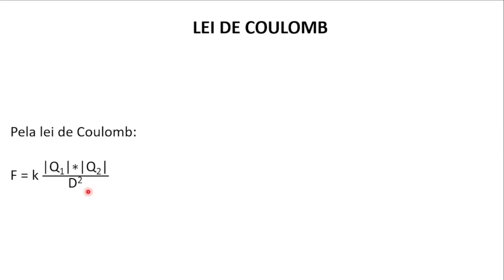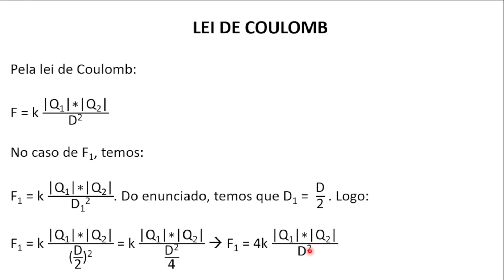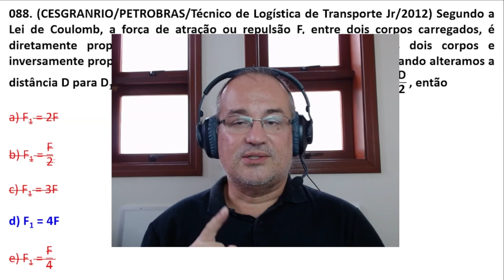#088 - Eletricidade - Alteração na Força Eletrostática com a mudança na distância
Questão da CESGRANRIO em que o candidato(a) deve calcular Alteração na Força Eletrostática com a mudança na distância entre os corpos.

Concurso de 2012 para a PETROBRAS, para o cargo de Técnico de Logística e Transporte Jr.